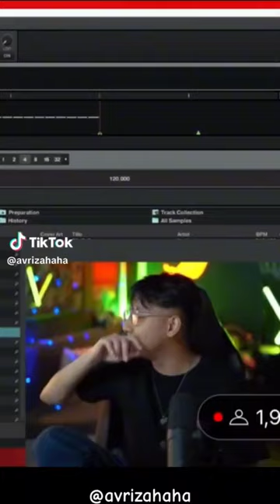Reaksi luthfi halimawan dikirim media share DJ malam pagi x hamil duluan tapi keren edit tik tok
repost from : avrizahaha (tiktok)